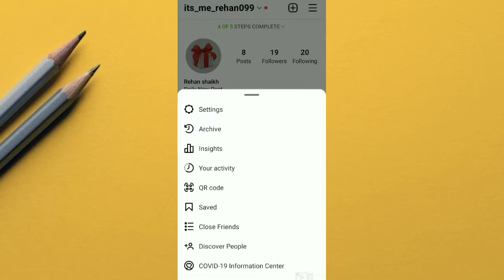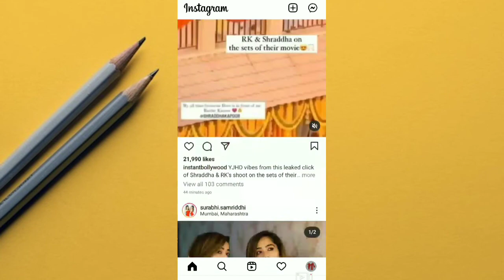Add Yours Sticker Not Showing in Instagram Story | Add Yours Missing Instagram Problem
Not able to click on add yours option in Instagram story | Add Yours missing Instagram

Instagram Add Yours Sticker Not Showing Problem Solved | How To Enable Instagram Add Yours Sticker

How to fix ADD YOURS Not working problem | Not able to click on ADD YOURS Option | ADD YOURS

Fix Not Able to Click on Add Yours Button Sticker on Instagram Chain Story

not able to click on add yours sticker Instagram
not able to click on add yours story Instagram
not able to click on add yours option Instagram
why can't i use the add yours feature on Instagram
add yours Instagram story not working
Add your sticker not working
add your feature not working Instagram
add your me tap nhi ho raha
how to use add yours Instagram
instagram add yours sticker kaise lagaye instagram story add yours sticker not showing, add yours sticker not available instagram story add yours sticker kaise enable kare
instagram story add yours sticker update instagram story new update
enable add yours sticker instagram story instagram new story update 2021
instagram story update 2021, instagram new story sticker madhuvan tech